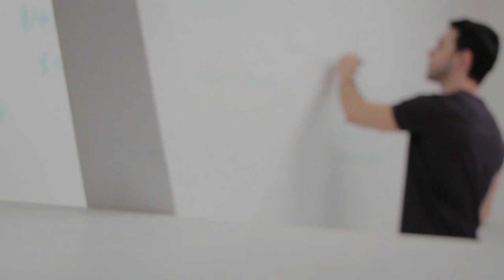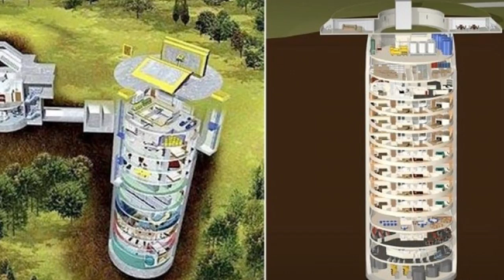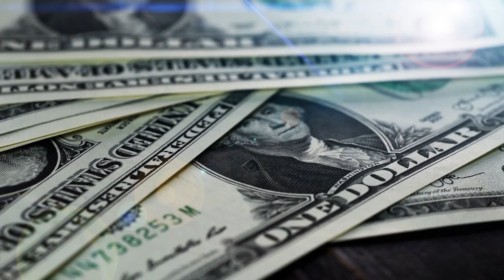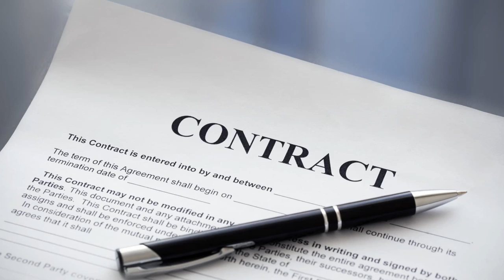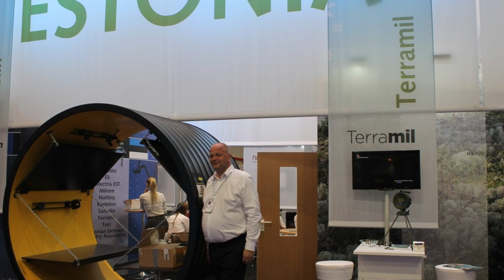What's Inside of the World's Most Expensive Bomb Shelter?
A nuclear war, the eruption of a supervolcano, the fall of a meteorite, even as zombie apocalypse could be the cause for all of humanity having to move underground. The first thing that comes to mind in such a case might be pitiful humans crammed into dirty slums people fighting for space in rat-infested underground. warrens deep in the bowels of the earth endless wars for every piece of territory with those others who have managed to survive. The apocalypse then again things could go a completely different way at least for those wealthy enough to afford themselves an expensive private escape from these potential cataclysms